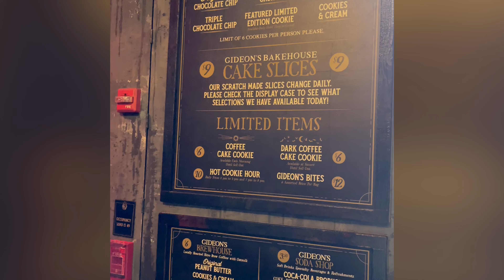We got Gideon’s Bakehouse month of May cookie - Peanut Butter Chocolate Swirl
PB lovers dream cookie is this. So yummy and all the flavors complement each other. Now for PBJ  fan out there - Check their month of May cake, don’t be dismayed by the simple name - Peanut Butter Jelly Cake. It is so good. Hard to explain but I just wish I can eat a whole cake everyday😍😎💪